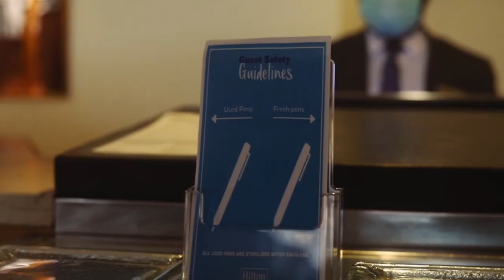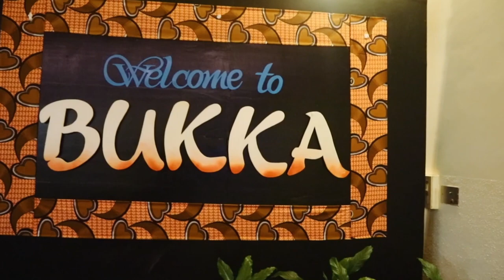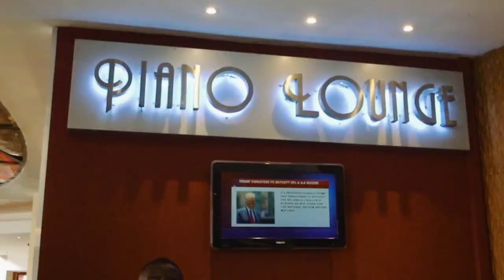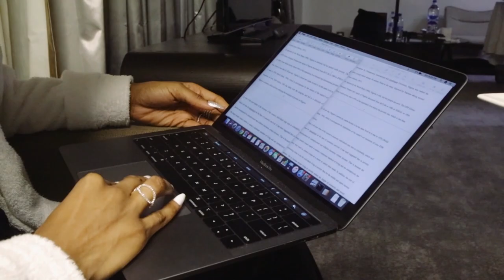VLOG | Weekend getaway at Transcorp Hilton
Song: Toosie Slide by Drake
(I do not have rights to this song)